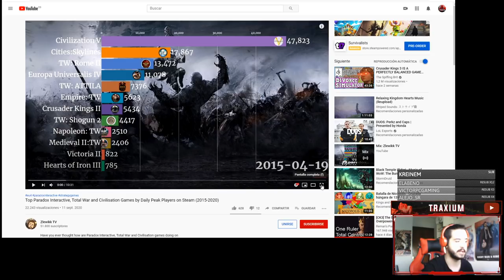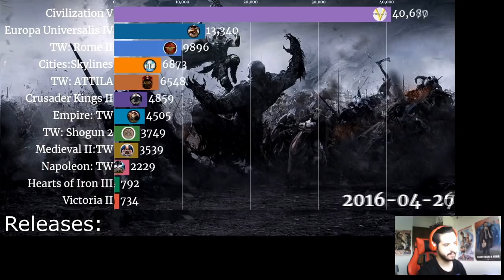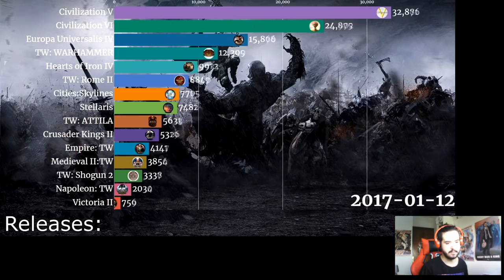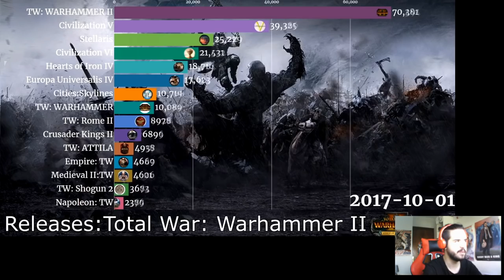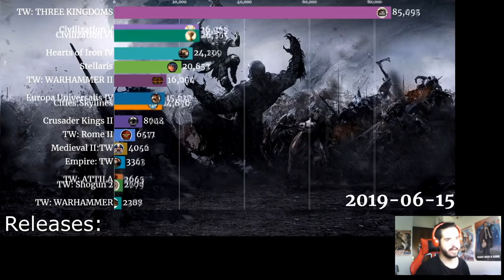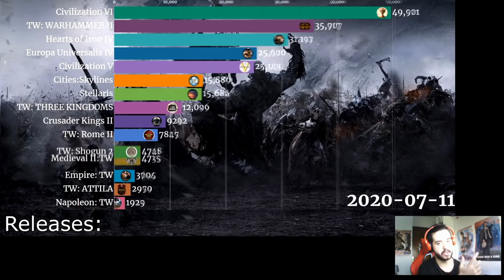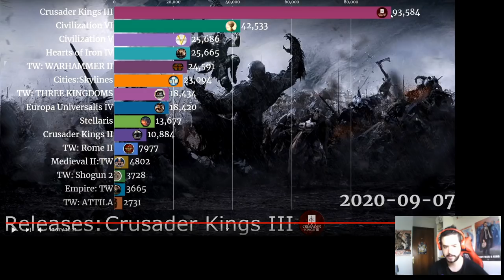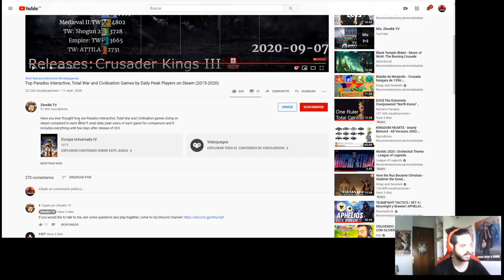Reaccionando a Paradox Interactive vs Total War vs Civilization (evolución de jugadores 2015-2020)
Europa Universalis IV: 2013
Stellaris: 2016
Hearts of Iron IV: 2016
Imperator Rome: 2019
Crusader Kings 3: 2020